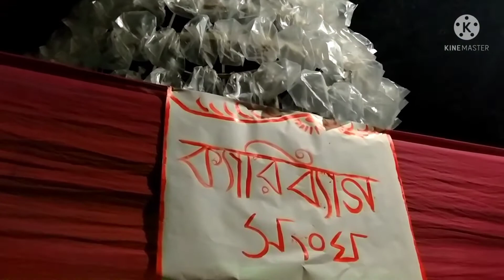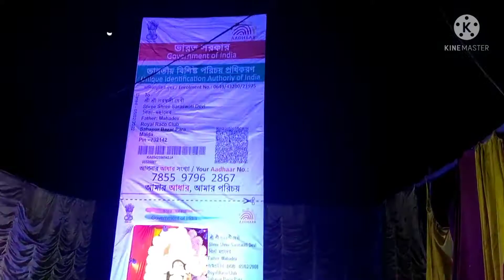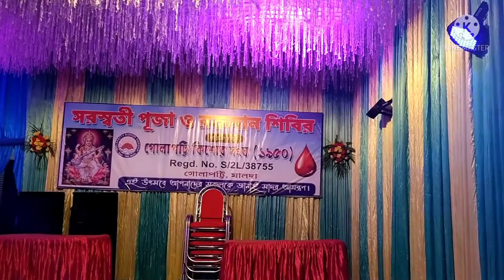পারার পূজায় মা সরস্বতীর আধার কার্ড বিশেষ আকর্ষণ(Parar pujay Maa Saraswati r Aadhar card)